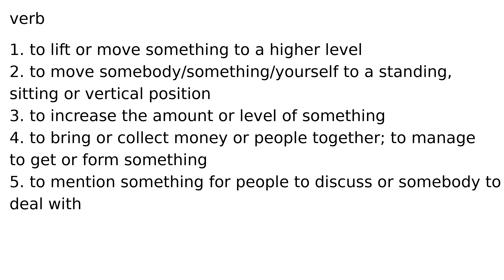raise verb meaning meanings definition definitions phonetics pronunciation english diction